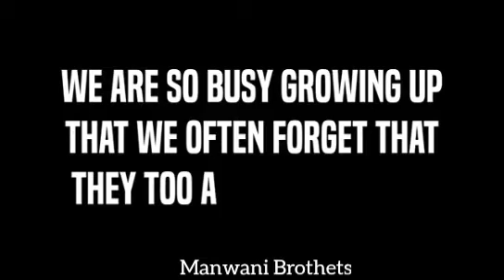Love Your Parents. They need u as you needed them when young